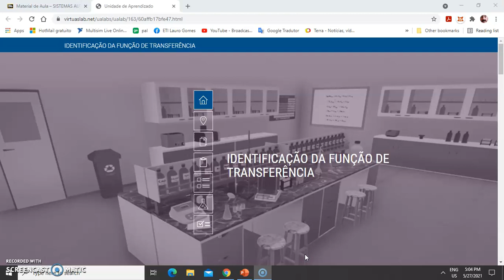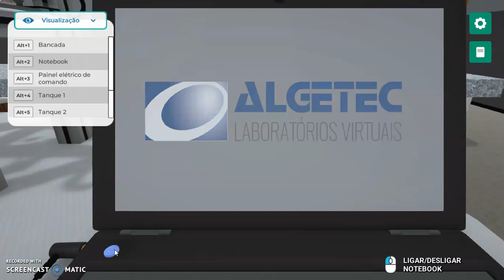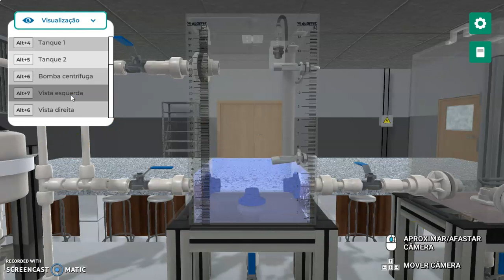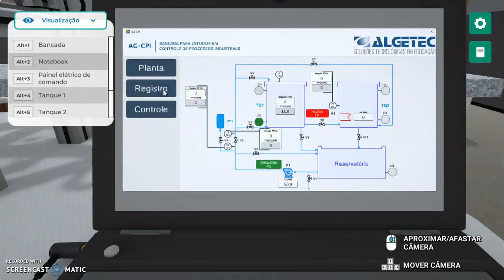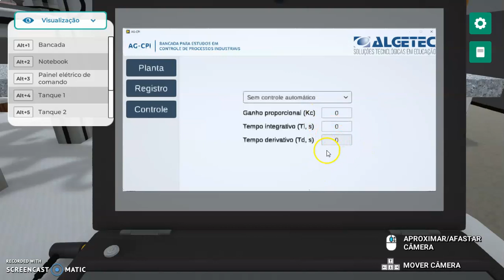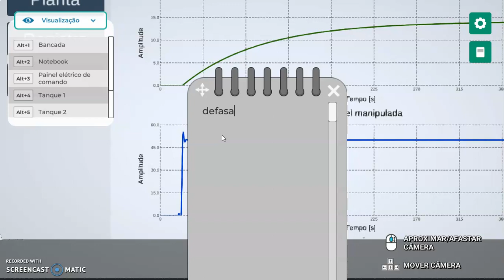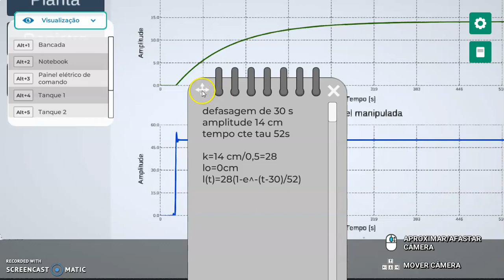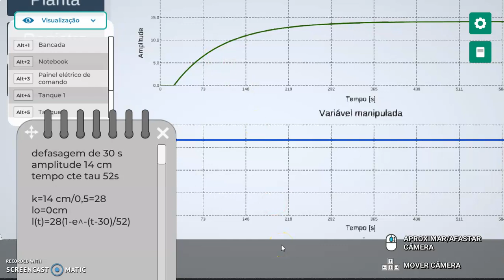Funcao de transferencia lab Algetec canal do professor darcio sabbadin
materiais diversos de eletrica and so on...virtual labs